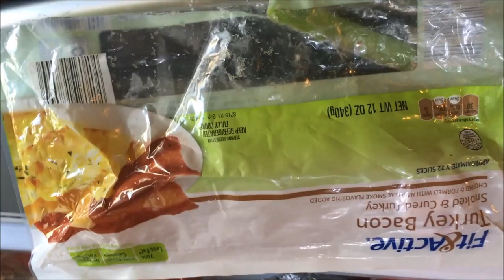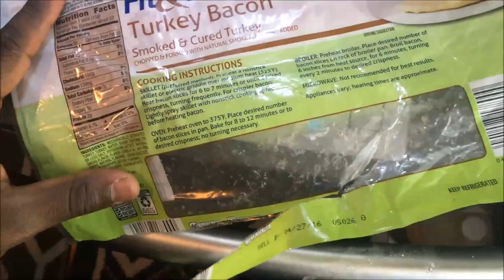Being Me 3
Just showing what I usually eat before and after workouts.